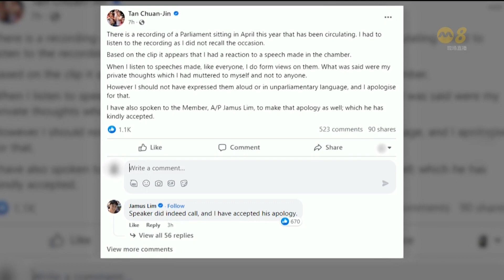陈川仁为在国会上作出 “非国会语言” 道歉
国会议长陈川仁为自己早前在国会说出“非国会语言”道歉。